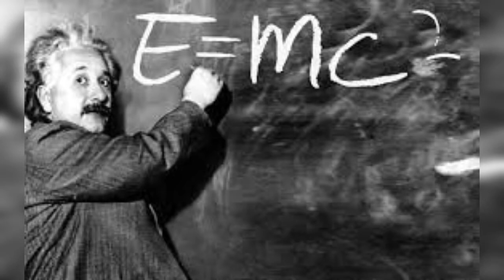Biography of Albert Einstein..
This biography is based on internet research..